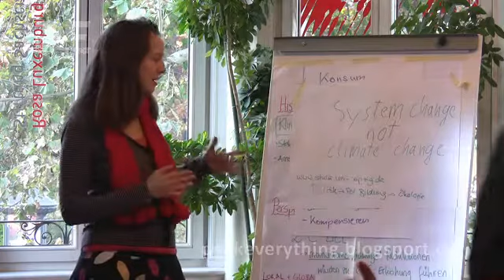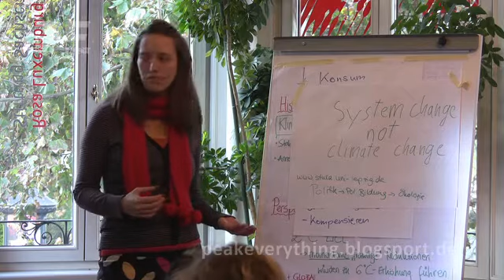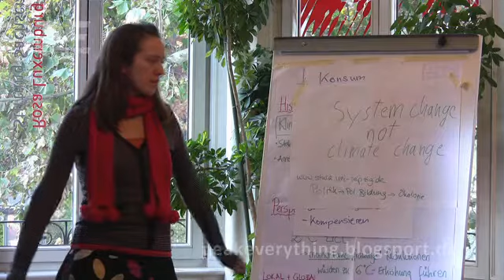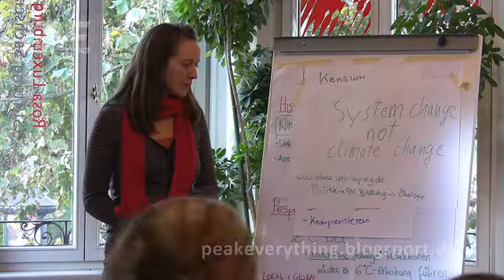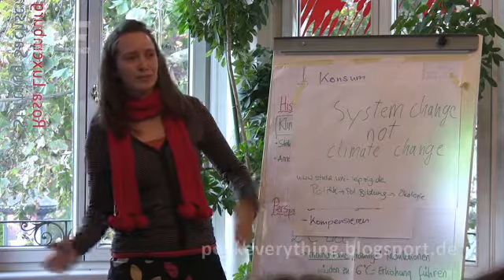Peak Everything - Das Referat Ökologie des StuRa der Uni Leipzig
Seminar "Peak Everything. Alternativen zur Ökologie als Herrschaftsinstrument"
11.-13. November 2011, Leipzig
Veranstaltet von Fördererkreis demokratischer Volks- und Hochschulbildung e.V. und der Rosa-Luxemburg-Stiftung

Sonntag: Vorstellung des Referats Ökologie des StuRa der Universität Leipzig